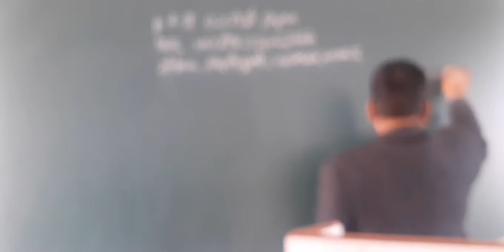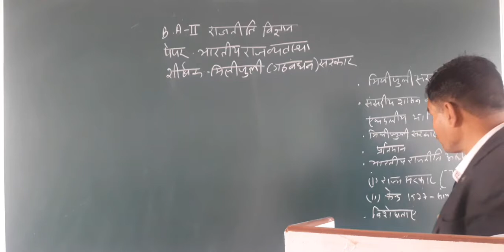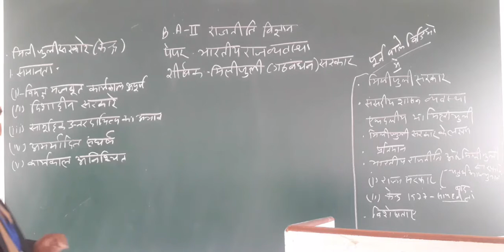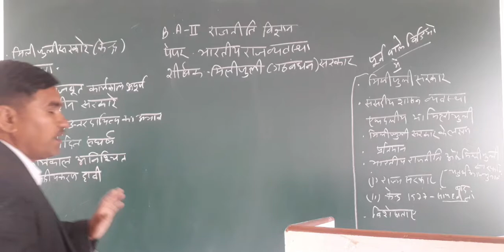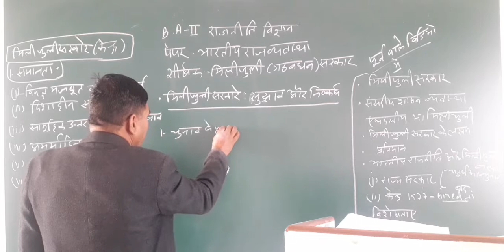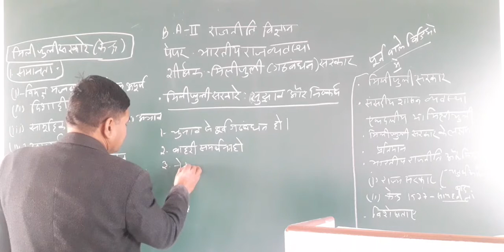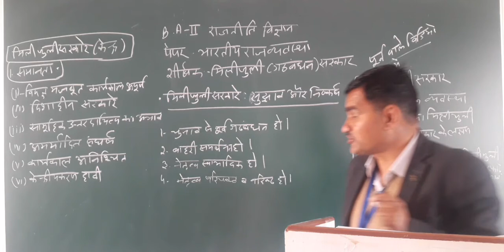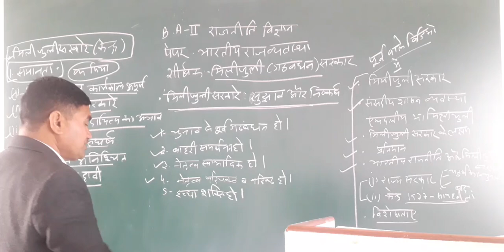BA 2 POL SCI ONLINE CLASSES PART 64